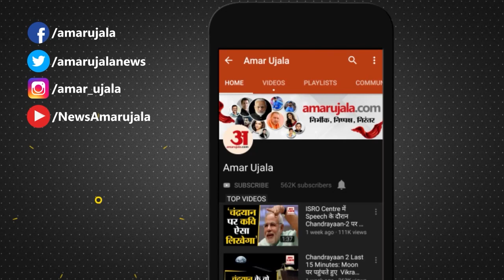Akhilesh Yadav के विधायक और उनके बेटे को मिली धमकी, Lawrence Bishnoi Group ने दी फोन पर धमकी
अमरोहा सीट से विधायक महबूब अली और उनके बेटे पूर्व एमएलसी परवेज अली को जान से मारने की धमकी दी गई है। धमकी फोन कॉल पर व्हाट्सएप पर मैसेज के माध्यम से दी गई। धमकी मिलने के बाद विधायक के परिवार में हड़कंप मचा हुआ है।

MLA from Amroha seat Mehboob Ali and his son former MLC Parvez Ali have been threatened with death. The threat was made over a phone call through a message on WhatsApp. After receiving the threat, there is a stir in the MLA's family.